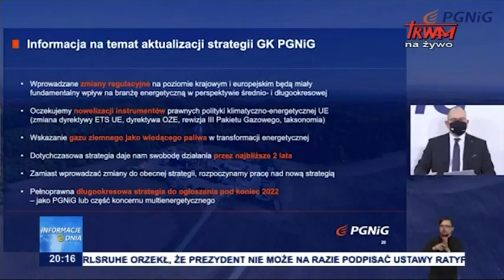PKN Orlen może przejąć PGNiG